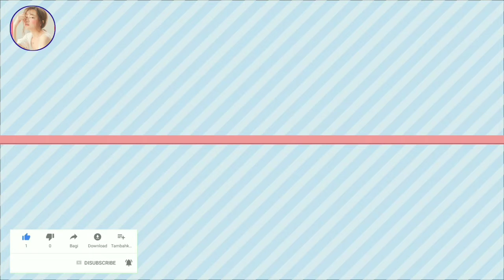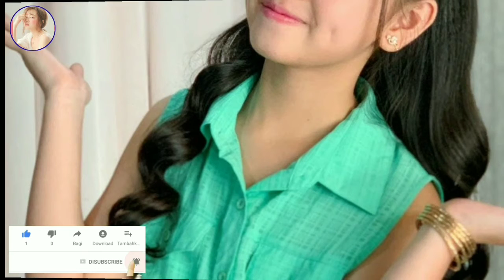ក្រមុំស្ដូក! ពេល ឈិងលីន ស្លៀកឈុតកូនក្រមុំបែបនេះ ស្អាតប្លែក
Bridesmaids!  While Qinglin wore such a bridal gown, the look was unique

channel/KhmerNewsToday